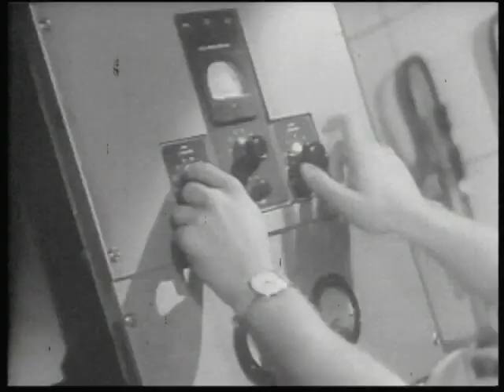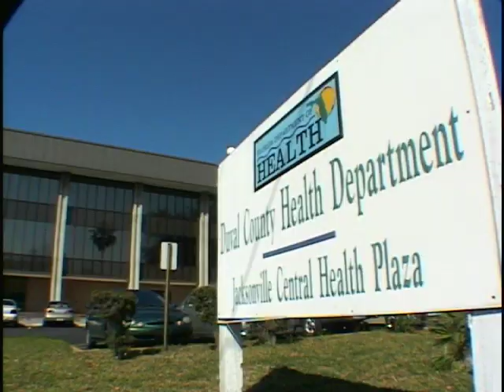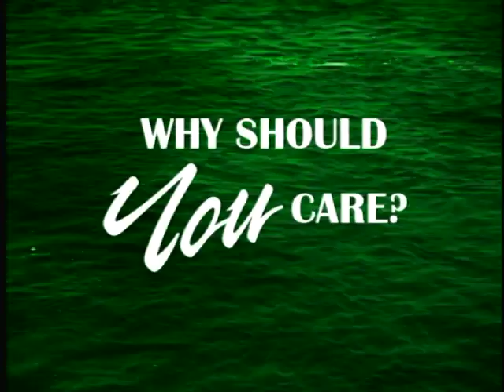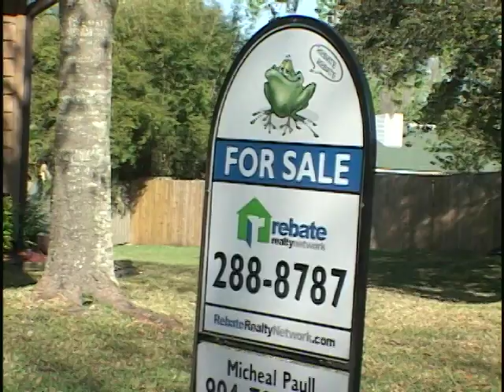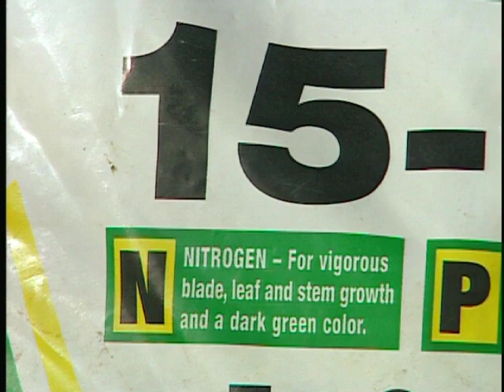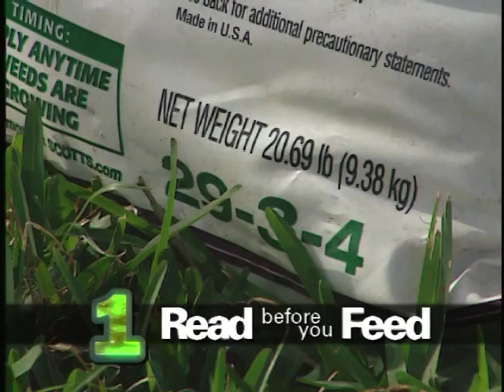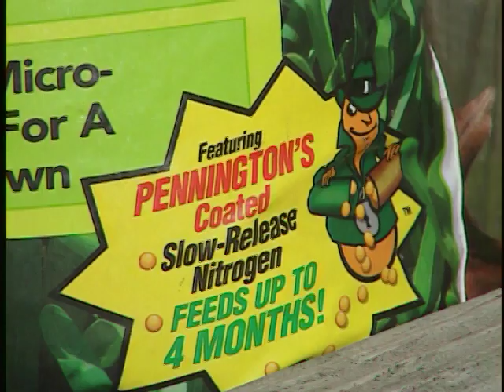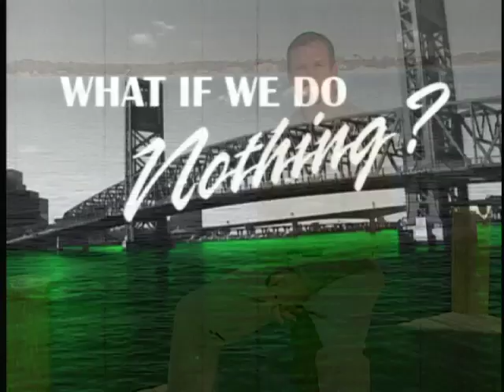The Green Monster - It Came From The River